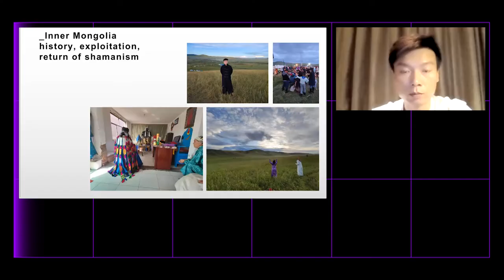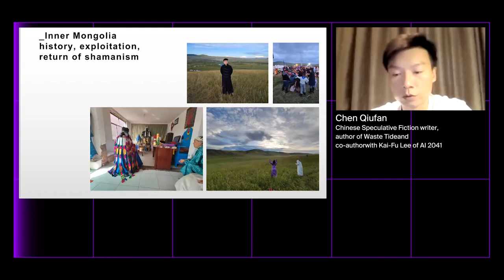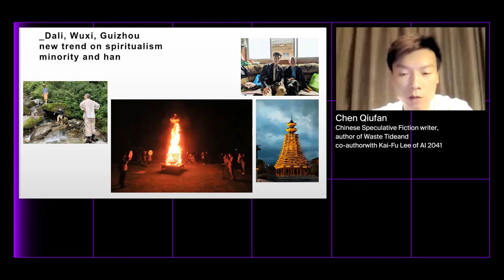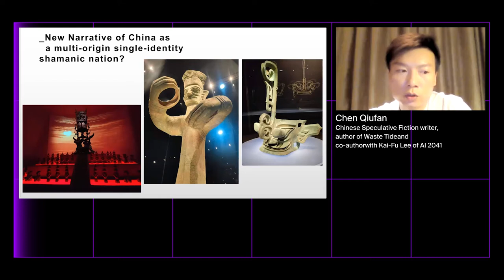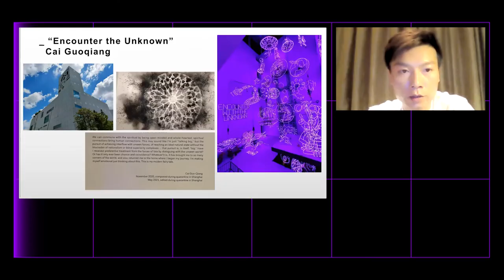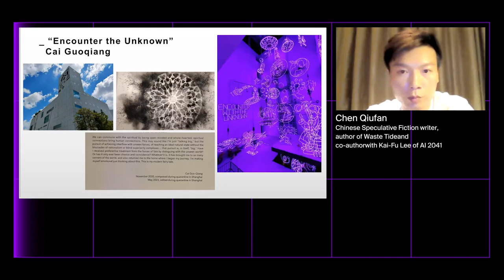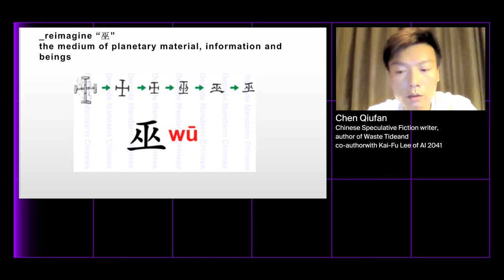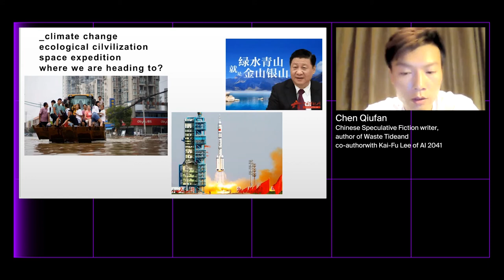TTF 2021 – Keynote by Chen Qiufan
The Terraforming 2021
Strelka Institute for Media, Architecture and Design